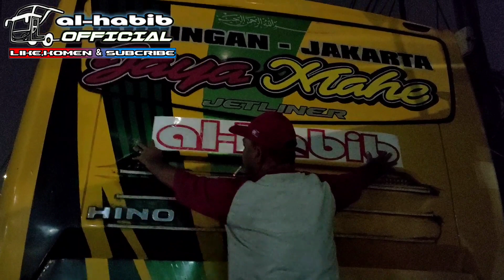Hunting angkatan malam Terminal LEBAK BULUS + pemasangan sticker di unit LURAGUNG.